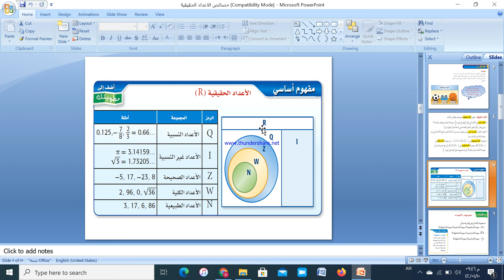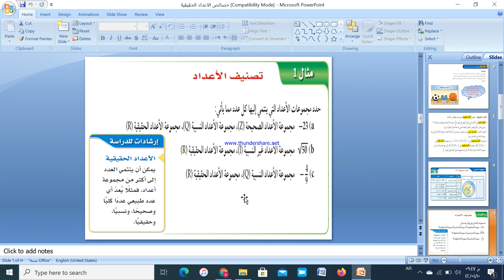خصائص الاعداد الحقيقية الصف الثاني الثانوي